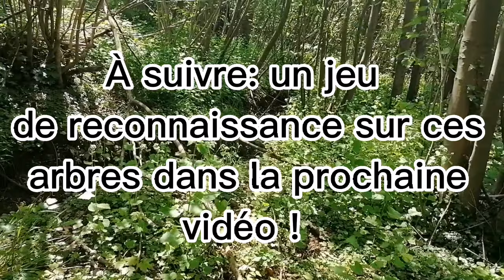Morilles: reconnaître le frêne et les arbres propices à la morille ! Indices, conseils!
Salut à tous, aujourd'hui le 4 mai, je t'emmène dans un bois pour t'aider à reconnaître le frêne et les arbres propices à la morille ! (charme, merisier, noisetier)

Je t'expliquerai en détail comment reconnaître facilement dans la nature le frêne,charme,...

Dans la prochaine vidéo je te ferai un petit jeu pour t'entrainer à les reconnaître !

Si tu as aimé la vidéo n'hésite pas à:
-à liker
-à partager
et si tu as des questions, recommendations ou autre n'hésite pas en commentaires !

Merci beaucoup !
Bon visionage !

Sommaire :
00:00 introduction
00:20 générique
00:44 explications
01:40 le frêne
04:40 le merisier
07:14 le charme
09:13 le noisetier
11:11 conclusion
11:32 photos